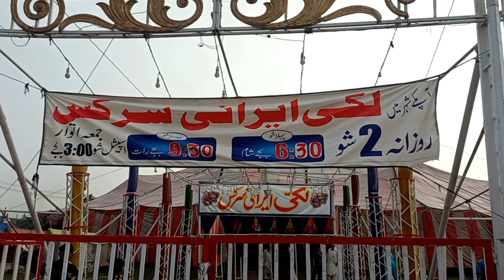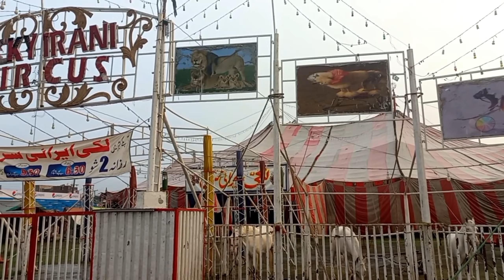Lucky Irani Circus Mela Gujranwala | Lucky Irani Circus Pakistani | Lucky Irani Circus 2023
Your Quires